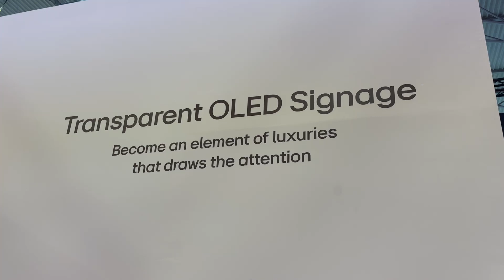Transparent OLED Signage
LG showcased transparent signage technologies at ISE 2024.